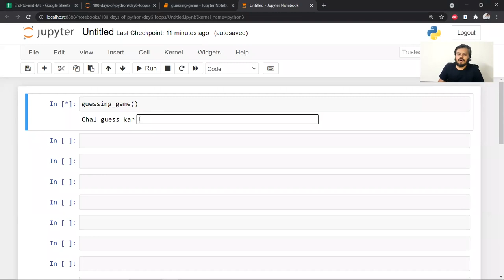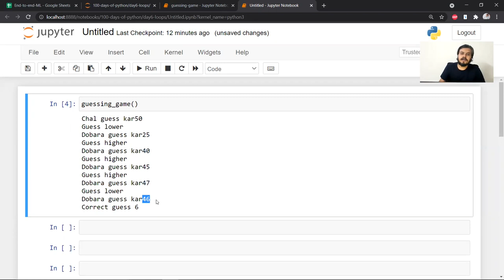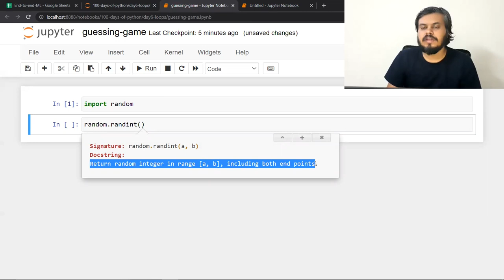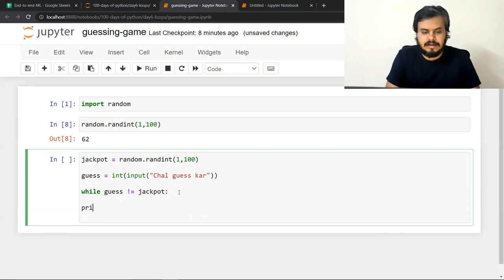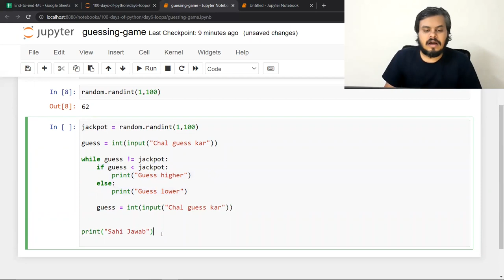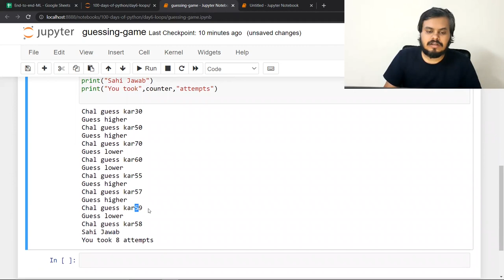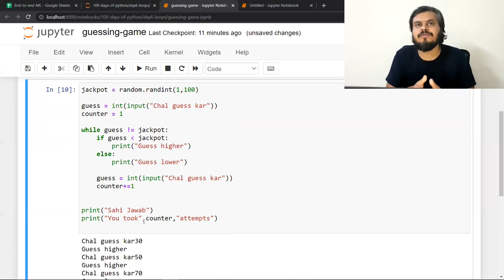Guessing Game in Python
Learn how to build a simple yet engaging program that challenges users to guess a number. Join us on this hands-on journey to enhance your Python skills and create interactive games with ease.